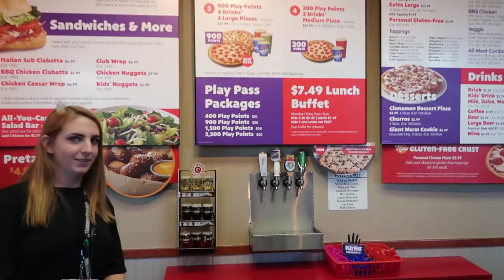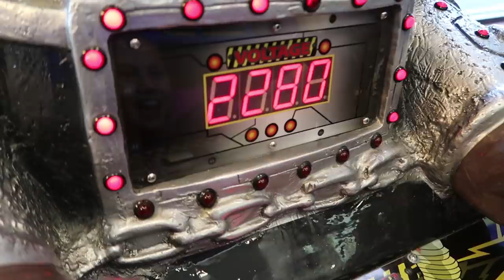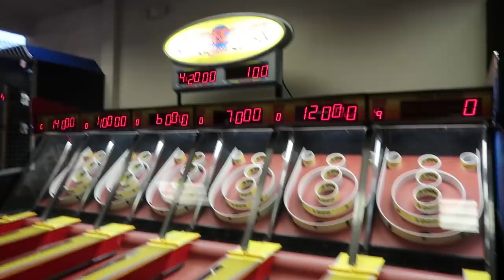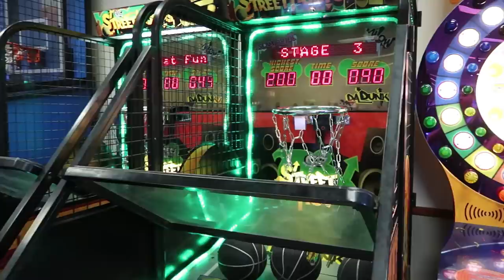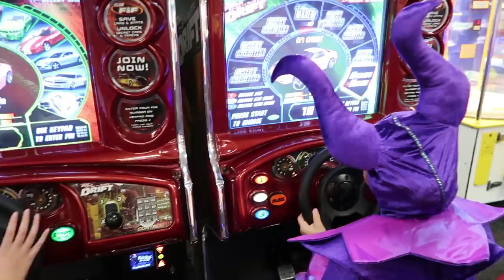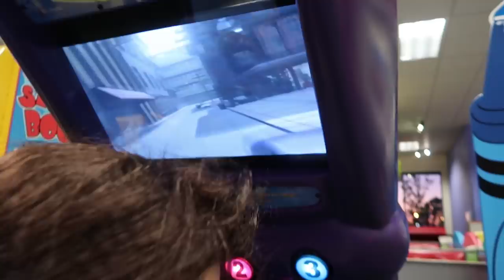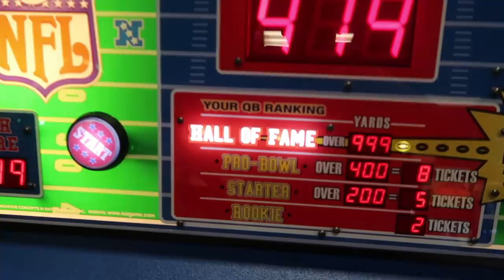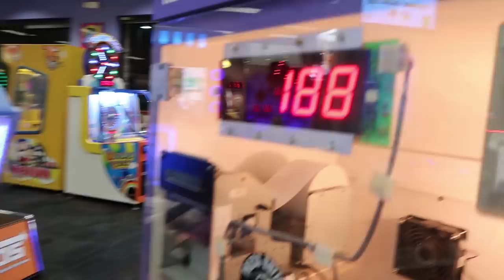FAMILY FUN PLAYING AT CHUCK E CHEESE AND HUGE SURPRISE PRIZE HAUL!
In today's family vlog - We got dressed up in costumes and had a lot of fun going to Chuck E Cheese for dinner! It's Indoor play park where a kid can be a kid! We played lots of fun games, had some pizza for dinner and when we went to cash in our tickets for some fun toys and other prizes the girls were surprised by 20,000 more tickets!

69 Lincoln Blvd. Suite-A #267